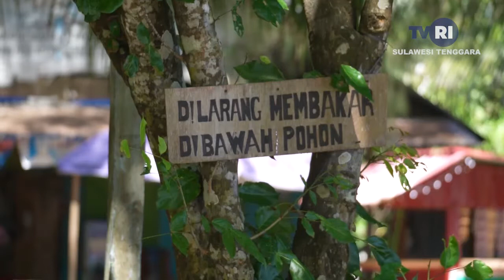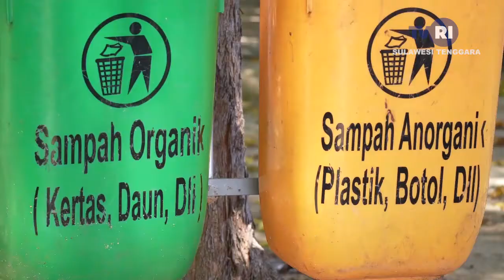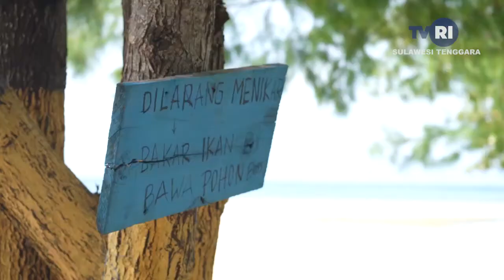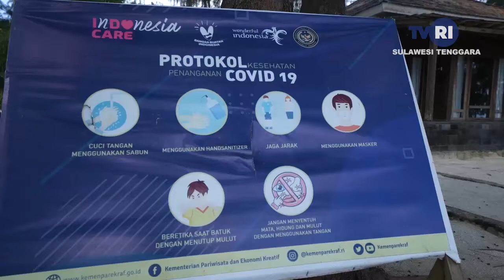Pesona Eksotis Pantai Toronipa dan Pulau Bokori - PESONA INDONESIA (TVRI Sulawesi Tenggara)